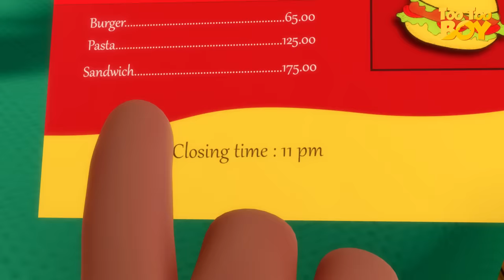Cockroachy Tale Episode | TooToo Boy | Cartoon Animation For Children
Cockroachy Tale Episode | TooToo Boy | Cartoon Animation For Children | Funny Comedy Show For Kids

The series features TooToo Boy and his various stints in his day-to-day life. The episodes are about different objects and how he invites his own trouble while fiddling with them. It involves gags and funny incidents that grow out of TooToo Boy’s carelessness.